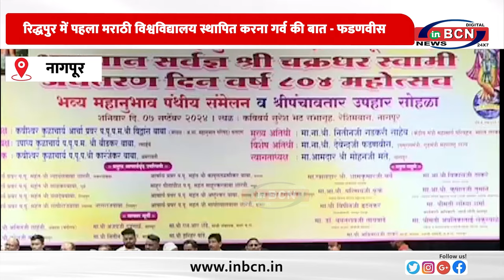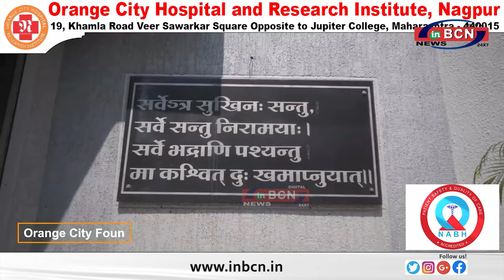रिद्धपुर में पहला मराठी विश्वविद्यालय स्थापित करने में सक्षम होना खुशी की बात- फड़णवीस...INBCN NEWS